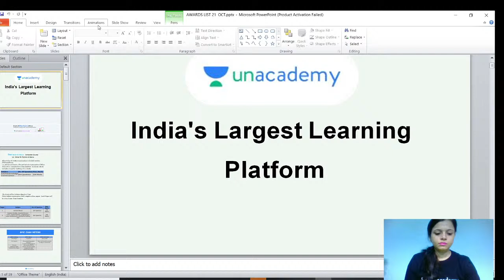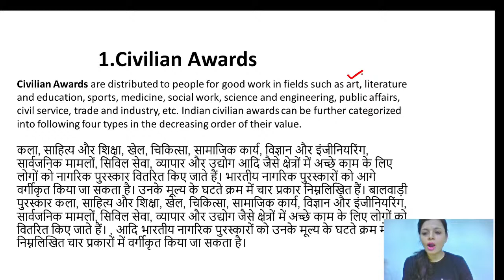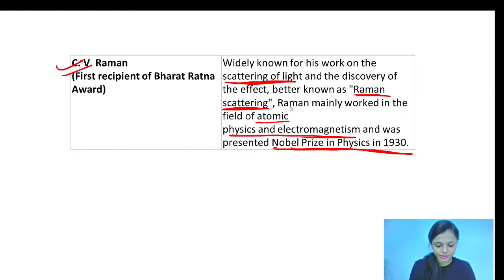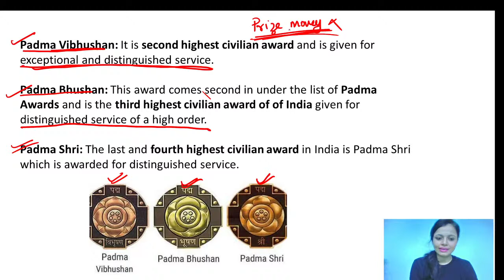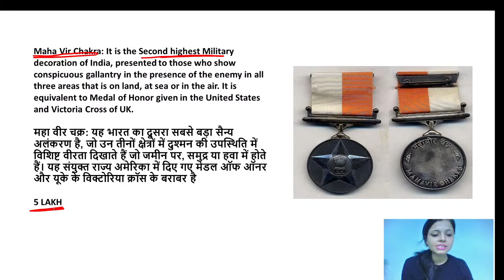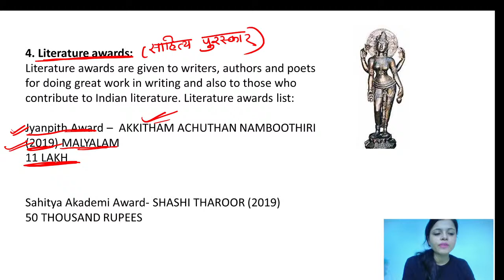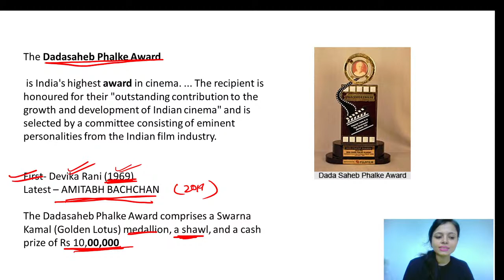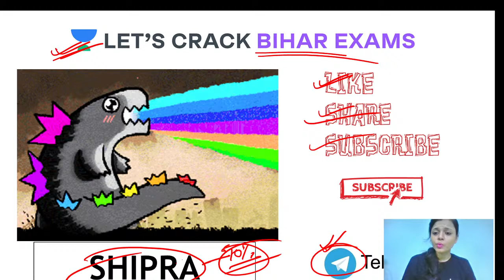Awards and Related Fields | Science l BPSI 2020/2021 l Shipra Singh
Complete your full preparation of BPSI 2020/2021 with Shipra Singh through this series of Science Section. Shipra Ma'am will be covering all the important topics for the BPSI Exam. Ma'am will also share different strategies, tips, and tricks to clear the exam BPSI.

Shipra Singh and more top educators are teaching live on Unacademy Subscription.

Unacademy Subscription Benefits:
1. Learn from your favorite Educator
2. Dedicated DOUBT sessions
3. One Subscription, Unlimited Access
4. Real-time interaction with Educators
5. You can ask doubts in live classes
6. Limited students
7. Download the videos & watch offline